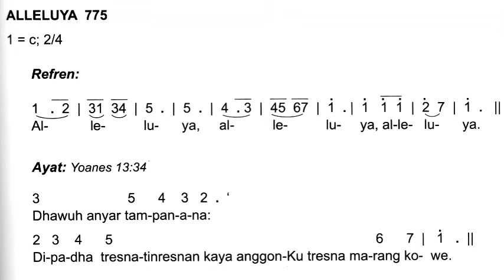Alleluia - Kidung Cecala Injil Ekaristi Minggu Lumrah XXIV taun A.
Alleluia Ekaristi HariMinggu didasarkan pada buku Mazmur Tanggapan Hari Minggu dan Hari Raya, terbitan PT. Kanisius Yogyakarta.